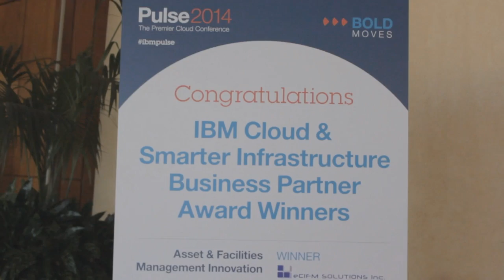Chris O'Connor, IBM | IBM Pulse 2014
Chris O'Connor, IBM, at IBM Pulse 2014 with John Furrier and Dave Vellante

John Furrier and Dave Vellante, theCUBE co-hosts, traveled to IBM Pulse 2014 in Las Vegas to talk to the brightest minds in the industry about the optimization of the world's business infrastructure and about asset management that could drive innovation and increase profitability.

Chris O'Connor, VP of Strategy & Engineering for the Cloud & Smarter Infrastructure at IBM, joined them in theCUBE to talk more about the recently announced 'service management.'

"What is IBM's definition of 'Service Management'?" asked Furrier.

"When I think about Service Management, I think about a full process life-cycle around the necessary components to support your total production environment, whether you're a retailer, a distributor or a phone maker," stated O'Connor. "Whatever you do, it's being able to manage your servers, your life-cycles, your people, the automation that goes along with it, the virtual processes around your databases, stores and applications, as well as being able to run the continuity of all those things together," he explained.

IBM Service Management offers the control and automation needed in delivering quality services, maximizing return on investments and accelerating business growth.

Easing the Services transition

"Hypercloud is the strategy for the enterprises, but pulling it all together is a challenge," said Furrier. "What are you doing on the service management side to make that easier?"

"The first thing you have to do about hypercloud is to embrace it," joked O'Connor. "That's one of the big steps we're taking here at the show today. We're introducing the ability to understand what you need to optimize and where you need to innovate. Then you can look at the Capex / Opex trade-off of blending those different capabilities together."

"We're not replacing things; we're adding 'as a Service' capabilities to our portfolio," said O'Connor.

"Do you agree that it was hard, historically, for the CFOs to justify the investment in service management, specifically within IT, and is that changing?" asked Vellante.

"People understood they needed to make the investment. The've been looking at the speed of value that they could get back. That became the struggle," said O'Connor.

He continued: "One of the things we're doing with our service management, as it becomes an 'as a Service' delivery, is allowing people innovate very quickly. You can get started and implement quickly. And because of the Capex / Opex trade-off, you can rent and experiment before deciding if you want to purchase later on."

"There's an adjacent line of business disciplines, similar in dynamics with the IT service management. Where is IBM in terms of bringing that discipline out toward the business?" asked Vellante.

"An affectionate term could be 'shadow IT'," thinks O'Connor. "We're seeing all the time when someone is trying to innovate quickly. Our 'as a Service' offerings are designed for these people to plug in and focus on innovation."

"What about developing apps on top of the core service management platform?" inquired Vellante. "Is that where the BlueMix comes in?"

"People are moving to a composable application development environment: BlueMix, launched here at the show. The BlueMix environment is going to need composable management elements inside of it as well; as you build your app, you are pre-instrumenting for service management to be applied right on top," said O'Connor.